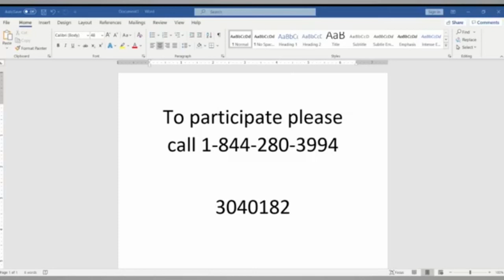Nelsonville Finance Committee Meeting 04202020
The City of Nelsonville Finance Committee held a virtual meeting on Monday, April 20, 2020 at 7:00PM. The meeting was held to discuss the city’s finances. The meeting was streamed on the City of Nelsonville Facebook Page (City of Nelsonville, Ohio, @nelsonvillecity).